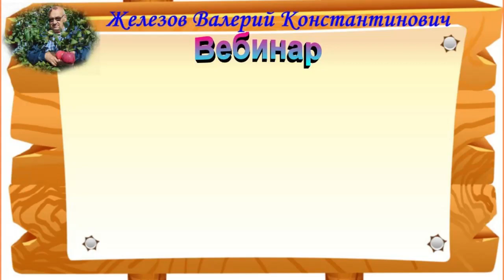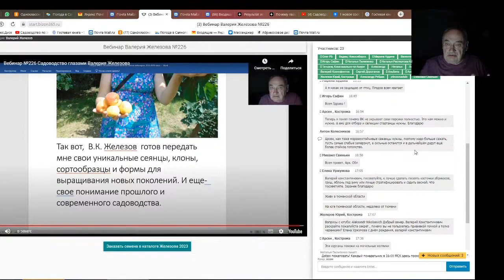Железов Валерий. Вебинар 247. ч. 6. Ответы на вопросы в чате.